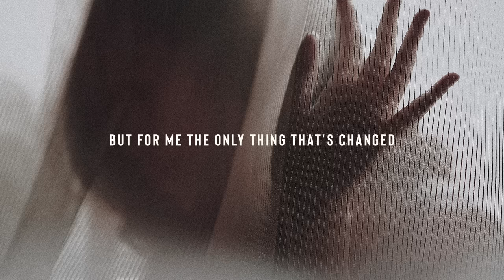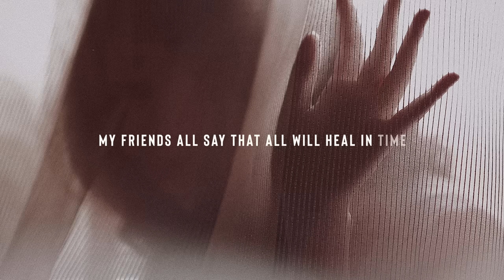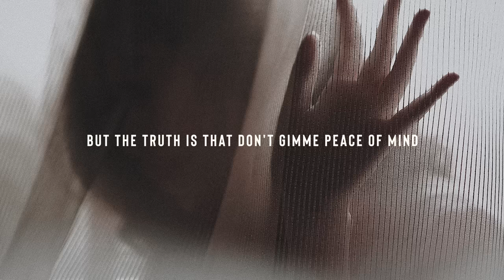Kygo ft. Chelsea Cutler - Not Ok (Lyrics)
Lyrics for "Kygo - Not Ok (feat. Chelsea Cutler)"

7 months, 2 weeks, and 7 days
Since I left, who's counting anyway
But for me the only thing that's changed
Is the distance between New York and LA

7 months, 2 weeks, and 7 days
Since I was so easily replaced
It's so strange how I recognize her face
Tell me does she make you feel the same
Kills me to know she's sleepin' in my place

It's midnight and I'm wasted, so wasted, I'm wasted
I can't believe I'm callin' you up again
I know I might be crazy, so crazy, I'm crazy
I can't believe I'm callin' you just to say
I just called you to say
I'm not ok

Medicate with whisky and cheap wine
But it don't stop this train wreck in my mind
My friends all say that all will heal in time
But the truth is that don't gimme peace of mind

(I'm not, I'm not okay)